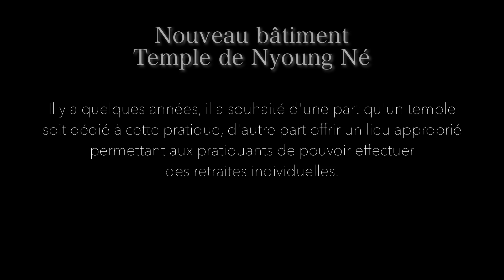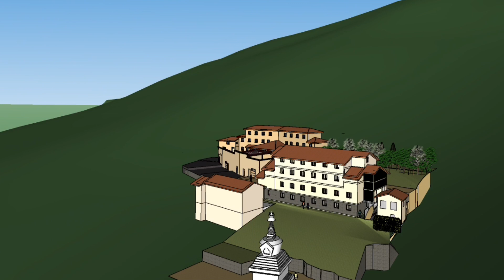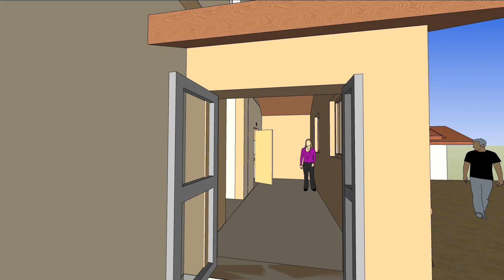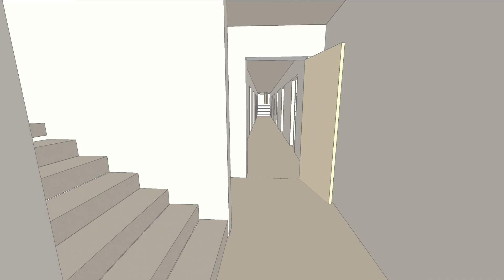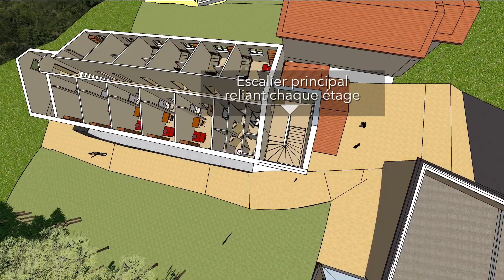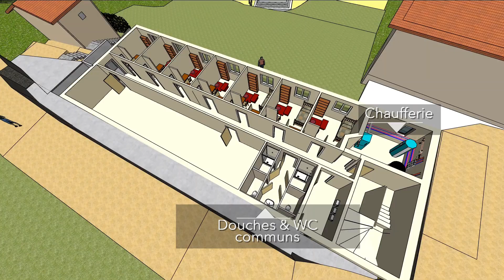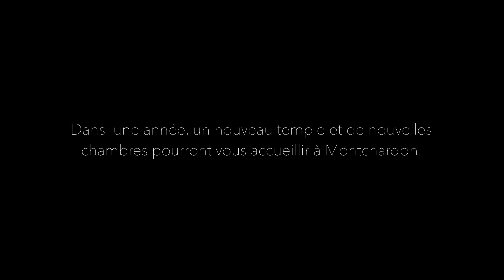Nouveau Bâtiment / Temple de Nyoung Né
un nouveau bâtiment de plusieurs étages, contenant un temple de Nyoung Né et 22 chambres pour des retraites de courte durée (quelques semaines ou mois). Ce bâtiment est l’aboutissement de deux idées anciennes et d’une nouvelle opportunité.

Un nouveau temple de Nyoung Né
La première idée remonte à une dizaine d’années, époque à laquelle Lama Teunsang émet le souhait de construire un nouveau temple de Nyoung Né à Karma Migyur Ling. Lama Teunsang lui a toujours accordé une immense importance et l’a adoptée comme l’une des pratiques principales de Karma Migyur Ling Organisée chaque année depuis 1982, c’est devenu une spécificité de Montchardon. Lama Teunsang l’a lui-même accomplie plusieurs centaines de fois et continue à en faire huit chaque année.
Lama Teunsang l’a lui-même accomplie plusieurs centaines de fois et continue à en faire huit chaque année.

Le souhait de Lama Teunsang est d’établir la pérennité de cette pratique régulière, de l’implanter dans le sol de Montchardon pour qu’elle puisse continuer à être accomplie par les générations futures. Il a même créé un Fonds Nyoung Né pour soutenir financièrement cette pratique chaque année. Nous en avons déjà parlé. Nous y reviendrons dans une prochaine communication.C’est dans cette perspective d’avenir qu’il souhaite aménager un temple plus grand et plus fonctionnel. Le temple actuel des Nyoung Né, bien que fort attachant est devenu à la fois trop petit et d’un accès difficile pour le public.
English version
The first idea dates back to about ten years ago, when Lama Teunsang expressed the wish to build a new temple of Nyung Ne (see insert) in Karma Migyur Ling. He wishes to establish the perenniality of this regular practice, and to implant it in the soil of Montchardon so that it can continue to be accomplished by future generations.
Lama Teunsang has always given it immense importance and has adopted it as one of the main practices of Karma Migyur Ling. Organized every year since 1982, it has become a specificity of Montchardon. Lama Teunsang has done it himself several hundred times and continues to do eight each year.